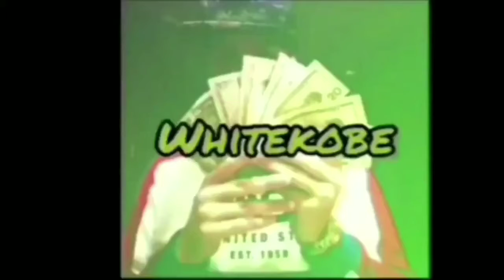Dame is a GOD at 4Pt. plays!!! | Nba Live 19 #1